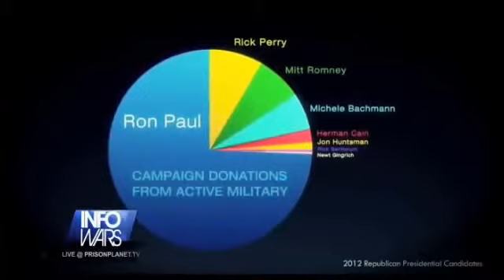The Peoples Candidate Ron Paul (Info Wars)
05/02/2012

First they ignore you ☑
then they laugh at you ☑
then they fight you ☑
then you win ☑